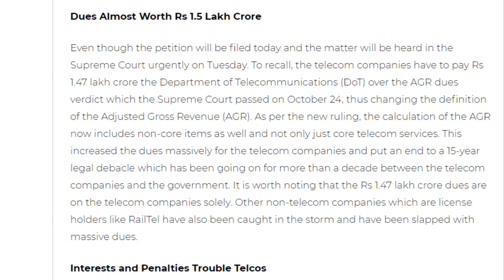Airtel AGR Dues Exclusive 😱 Airtel Filed Petition in Supreme Court 😱क्या Airtel को राहत मिलेगी 😱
Friends is video me hamne apko airtel ki taraf se aayi badi khabar ke bare me b ataya he jaha airtel ne firse supreme court me apne AGR dues me rahat lene ke liye court me apni petition firse dali he or agar court ne rahat dedi airtel ko to wo badi kahabr hogi airtel ke liye kyuki filhal airtel vodafone idea ki halat bilkul kharab he so please video achha lage to like or share jarur kare apne dosto ke sath or channel ko jarur subscribe kare please.